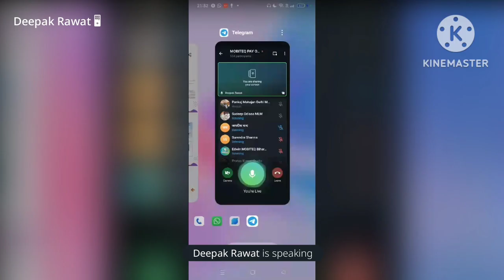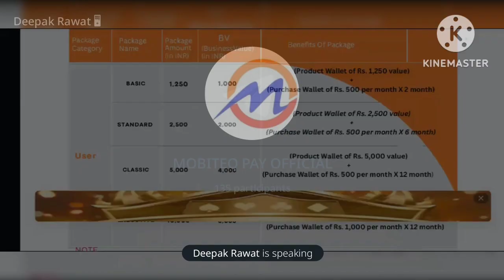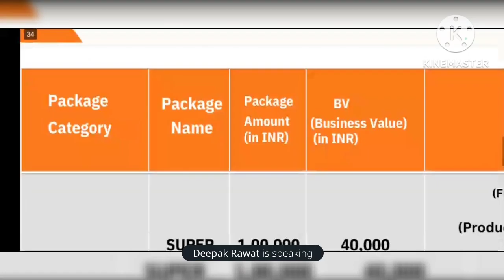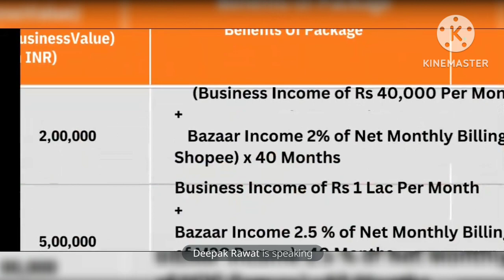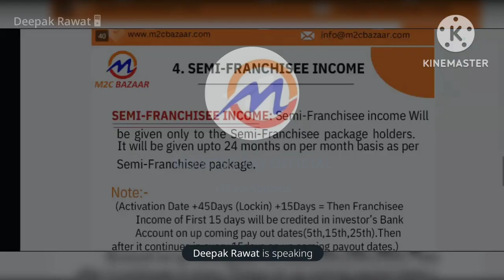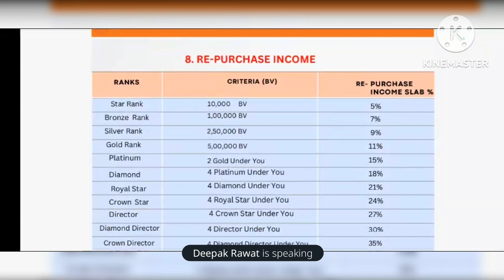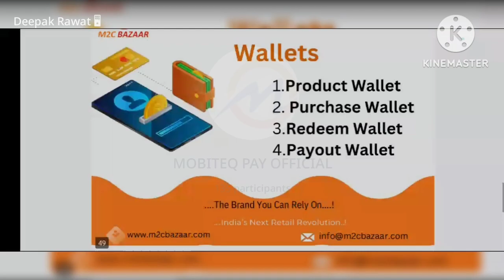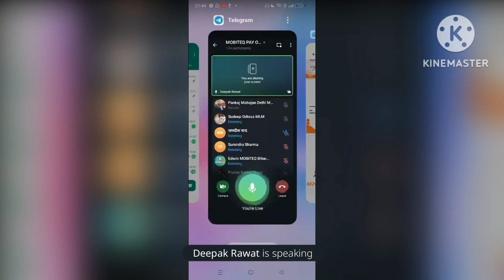28/10/2023 M 2 C BAZAAR TELEGRAM MEETING FULL PLAN EXPLAIN